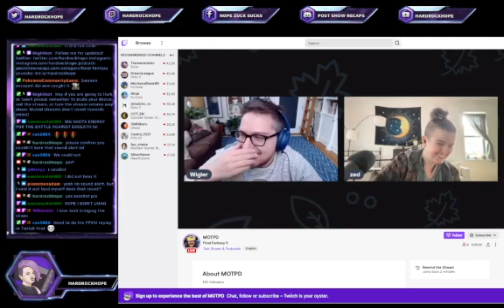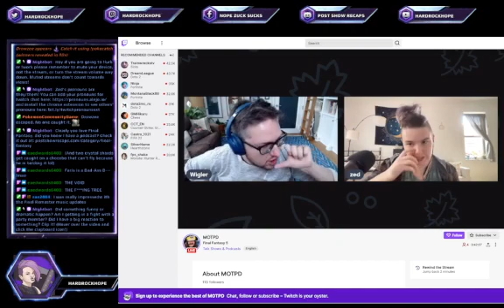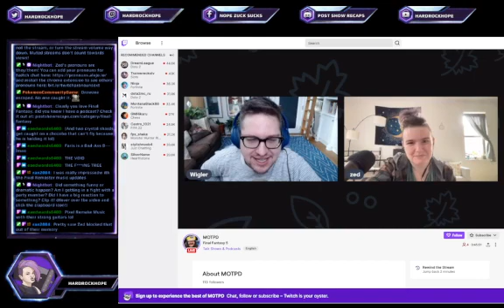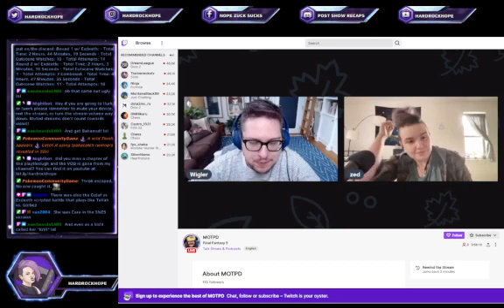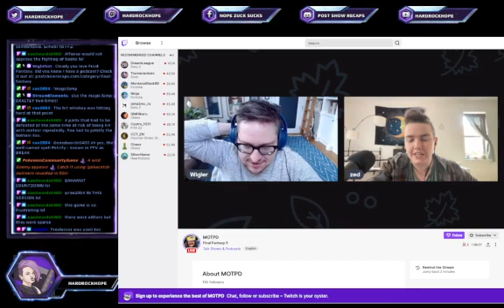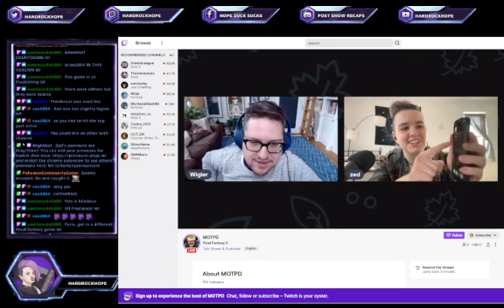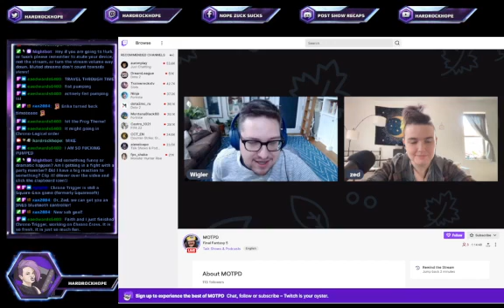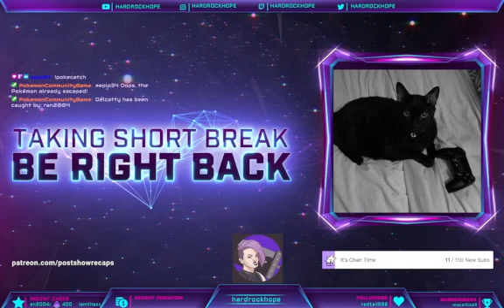FFV RANT POD LIVE